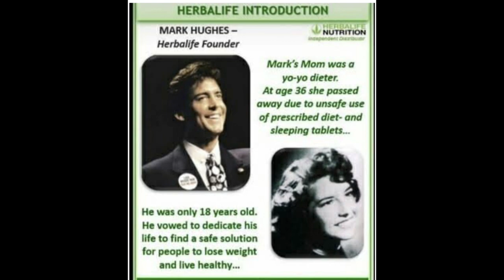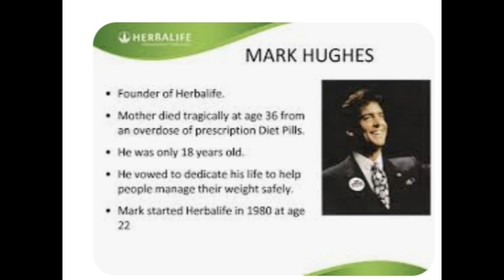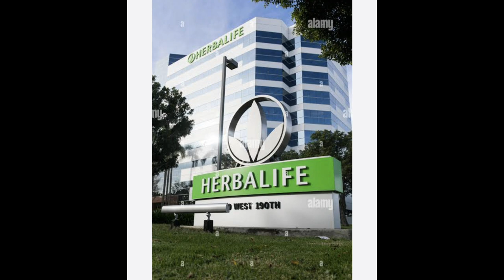Herbalife founder Mark R.Hughes lifestory in telugu||Manju raja ideas pls subscribe 🙏❤️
Herbalife founder Mark Hughes